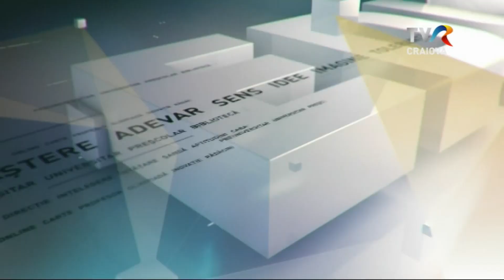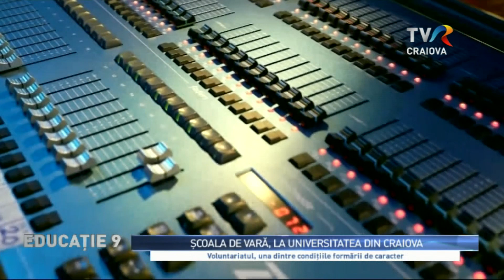Educație 9 - 23.09.2024